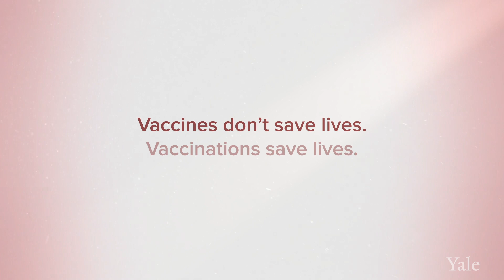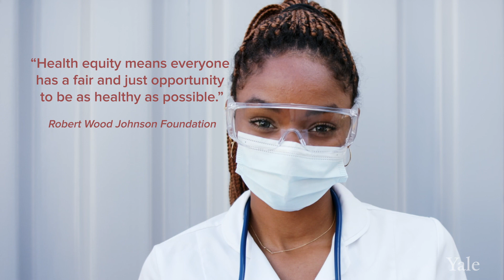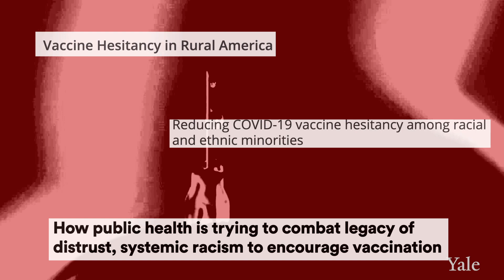Understanding COVID-19: Vaccine Distribution Challenges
Learn more about the Yale School of Medicine's response to COVID-19,

A year into the COVID-19 pandemic, the approval of not only one but several effective vaccines has given us reason to be hopeful. But we now face a new set of logistical and ethical challenges in our unprecedented effort to inoculate the global population. “This is the largest mass vaccination campaign and the most rapid one in human history,” says Andrew Heinrich, a lecturer at the Yale School of Public Health. “And that creates supply chain challenges and distribution challenges.” The first hurdle standing between these life-saving vaccines and the general public are a myriad of supply chain complexities – from manufacturing to transportation to storage. Although significant, these supply chain issues are all surmountable, says viral epidemiologist and Director of the Yale Institute for Global Health, Dr. Saad B. Omer.  The larger concern is that these supply chain constraints make it impossible for us to vaccinate everyone at once. Which means we must make strategic and equitable decisions about who to vaccinate first.  “We are in a position where it’s necessary to decide who to vaccinate first and all of humanity is benefited when those at greatest risk get vaccinated first,” says Heinrich. Watch this video to learn more about overcoming distribution challenges and how equity plays a crucial role in determining the success of the COVID-19 vaccine rollout.